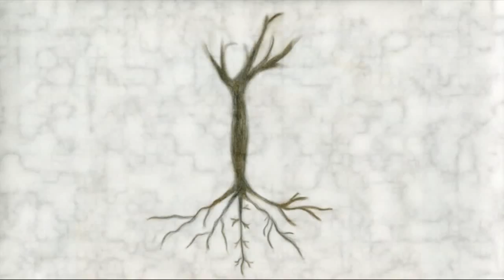Stanislav Sousedík: Cesty krajinou české filosofie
Homines scientiarum I: Třicet příběhů české vědy a filosofie
Katolický filosof a jeden z žáků Jana Patočky, Stanislav Sousedík (*1931), zve nejen na cesty krajinou české filosofie (především té barokní), ale i svých životních peripetií.
Námět: Tomáš Hermann, režie: Tomáš Petráň